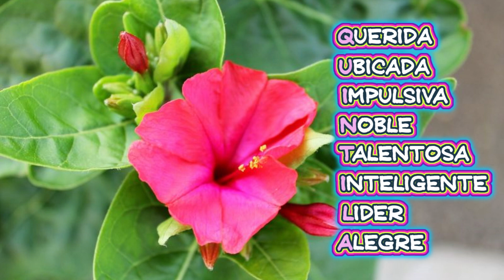Felicitación Nombre Mujer QUINTILA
Felicitación Nombre Quintila
con Flores Mirabilis
Día Celebración Onomástica Marzo 19